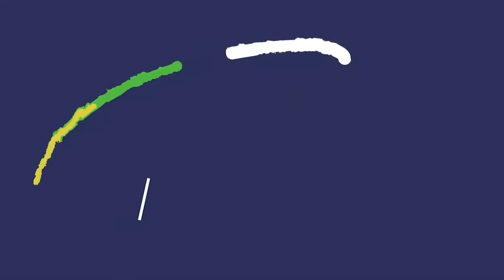The Norris Nuts Real Ages And Lifestyle 2022